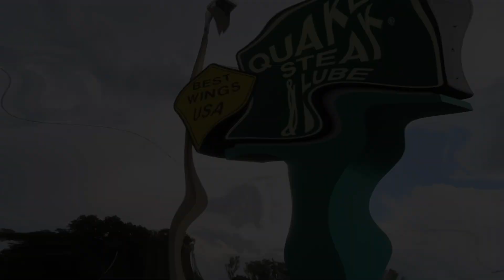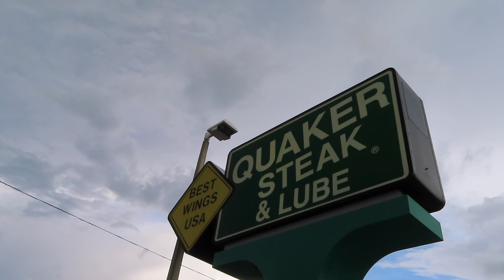Quaker Steak & Lube Clearwater Meetup/Car Show August 4, 2022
This was the first show I took my '66 Fury III (Furious) to.  I was so surprised when I went home with a trophy! This was a great place, with great people, and great food.  I will definitely be going back now that we are getting into car show season in Florida as the weather is starting to cool down.  There was a great variety of cars here.